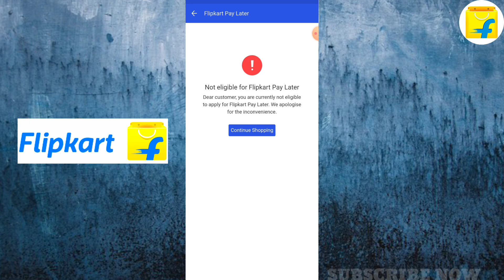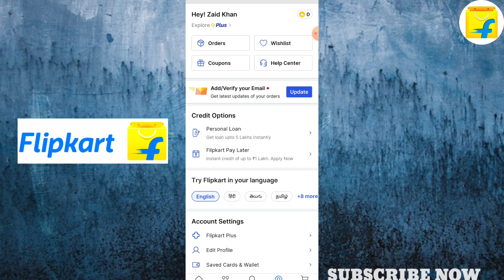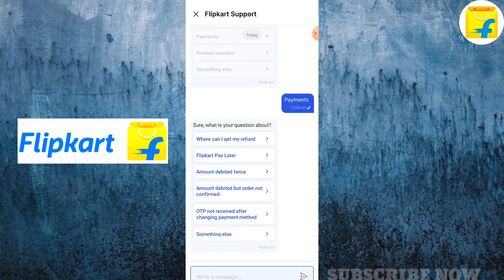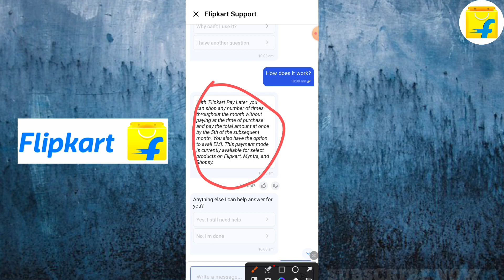Flipkart Pay Later Not Eligible Problem | Flipkart pay later problem solve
flipkart pay later problem
thank you for your interest in flipkart pay later flipkart pay later not eligible
not eligible for flipkart pay later
how to solve flipkart pay later problem
how to eligible for flipkart pay later
flipkart pay later eligible problem 2023
flipkart pay later eligible
thank you for your interest in flipkart pay later problem
flipkart pay later not eligible problem
flipkart pay later problem solve